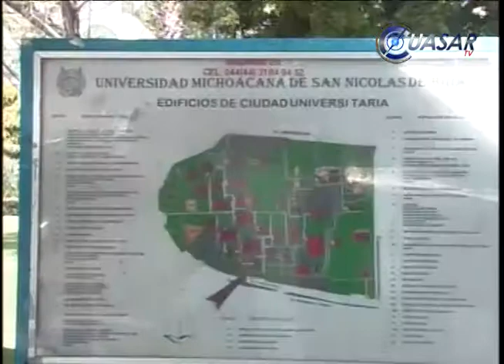Suma la UMSNH maestrías y posgrados al PNPC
La UMSNH logró sumar dos programas de posgrado reconocidos por el CONACyT y la permanencia de cuatro en el Padrón Nacional de Posgrado de Calidad…